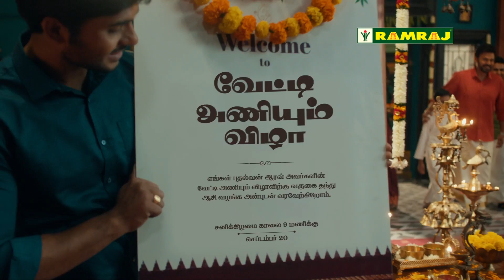வேட்டி அணியும் விழா | RAMRAJ பாரம்பரியத்தின் அடையாளம் | Actor Venkatesh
வேட்டி சட்டை நம் தமிழ் பாரம்பரியத்தின் அடையாளம். காலம் காலமாக வேட்டி சட்டைக்கே அடையாளமாக இருந்து வந்துள்ளது நமது "ராம்ராஜ்".

ஆயிரம் உடைகள் வந்தாலும் தமிழரின் கம்பீரத்திற்கும் பாரம்பரியத்திற்கும் உரியதான, வேட்டி சட்டையை அடுத்த தலைமுறைக்கு கொண்டு செல்வது நம் அனைவருடைய கடமை.

நமது ராம்ராஜின் "வேட்டி அணியும் விழா"வில் நீங்களும் அடுத்த தலைமுறையினருடன் வேட்டி அணிந்து பாரம்பரியத்தை போற்றும்படி அன்புடன் அழைக்கிறோம்.